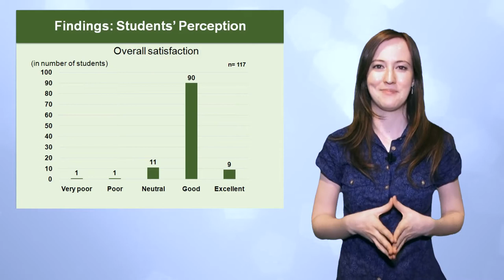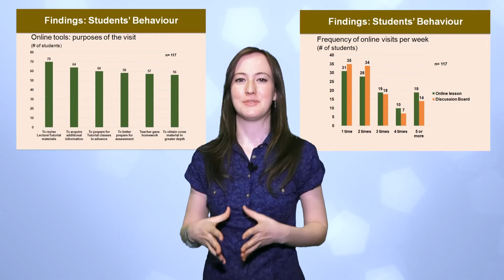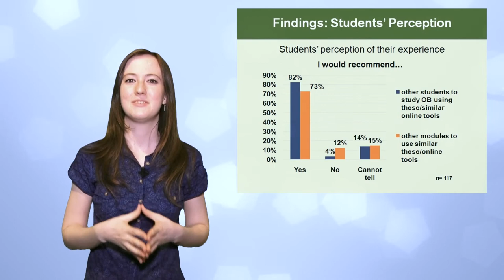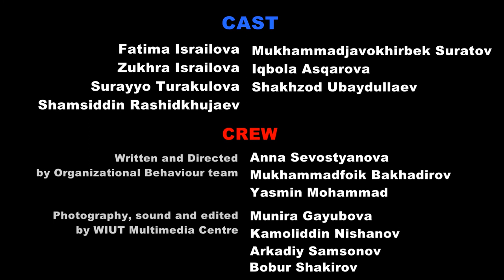Introduction of Blended Learning - Students' Experience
We have run Organizational Behaviour, Level 4 module at Westminster International University in Tashkent by blending online classes (lessons and discussion boards) with traditional face-to-face classes (lectures and tutorials). In this video we present our students' perception of this experience.